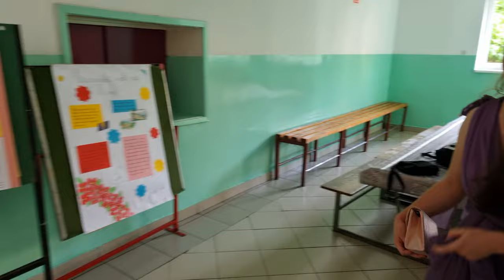Matura 2022. - OŠ "Edhem Mulabdić" Opara